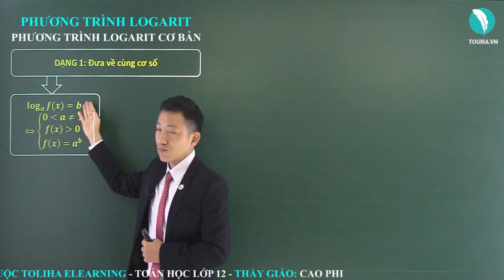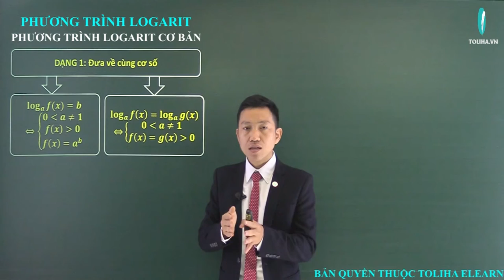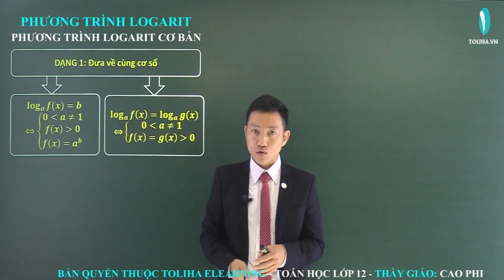Phương trình logarit - Hàm số luỹ thừa - Hàm số mũ - Hàm số logarit - Giải Tích 12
Phương trình logarit
Học trực tuyến đầy đủ bài giảng, bài luyện tập tại:

TOÁN 12